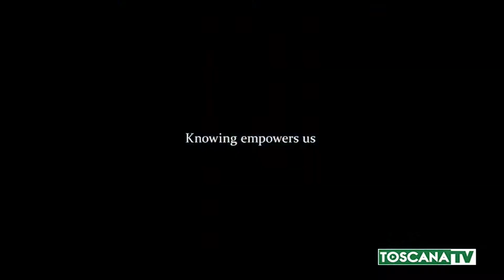2020-05-04 FIRENZE - UN LIBRO CHE DIVENTA TRASMISSIONE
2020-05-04 FIRENZE - UN LIBRO CHE DIVENTA TRASMISSIONE